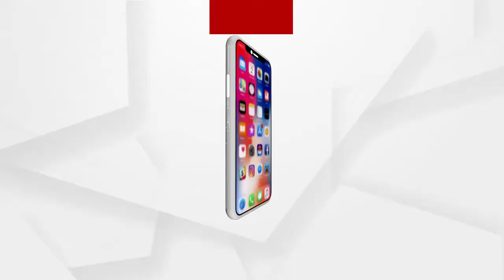ନେତାଜୀ ଜୟନ୍ତୀରେ ନେତ୍ରଦାନ କଲେ ମହିଳା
ଗଞ୍ଜାମ ଜିଲ୍ଲା ସାନଖେମୁଣ୍ଡି ବ୍ଲକ ଅନ୍ତର୍ଗତ କୋଙ୍କରଡ଼ାରେ ଉଚ୍ଚ ରକ୍ତ ଚାପରେ ମହିଳାଙ୍କ ଗତକାଲି ମୃତ୍ୟୁ ହୋଇଥିଲା। ଗତକାଲିର ନେତାଜୀ ଜୟନ୍ତୀ ଅବସରରେ ମୃତ୍ୟୁ ପରେ ପରିବାର ଲୋକେ ଜାମୁନିଙ୍କ ନେତ୍ର ଦାନ ପାଇଁ ଗଞ୍ଜାମ ଜିଲ୍ଲାପାଳ ବିଜୟ ଅମୃତ କୁଳାଙ୍ଗେଙ୍କ ନେଇଥିଲେ ସହଯୋଗ.
ଅଧିକ ଖବର ପାଇଁ ଡ଼ାଉନଲୋଡ କରନ୍ତୁ “Argus News” ଆପ୍